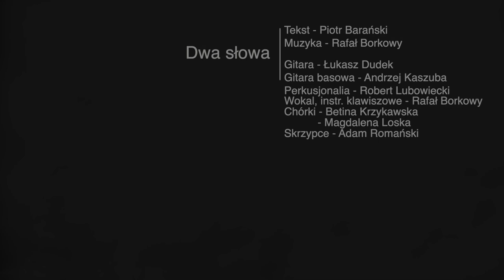Dwa słowa - Rafał Borkowy & Bettina Krzykawska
Tekst: Piotr Barański
Muzyka: Rafał Borkowy